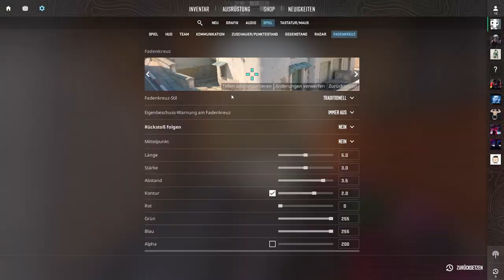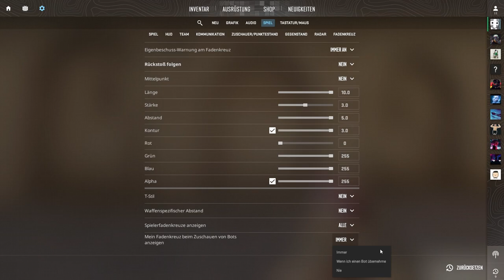DEIN PERFEKTES FADENKREUZ! | SO VERBESSERT DU DICH UND DEIN SPIEL! | CROSSHAIR GUIDE! | CS 2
Neu in CS2 oder einfach nur die neuen Features nicht durchgesehen, dann bist du hier genau richtig. Heute dreht sich alles um das Thema Fadenkreuze.

CROSSHAIR CODES _________________________

Quehnie: CSGO-VoMPd-5BNuQ-msnbu-vtrSZ-DBfyC
S1mple: CSGO-OCskf-qjunY-FE6T6-rsTR9-7SVvD
ZywOo: CSGO-Qzpx5-BRLw8-xFPCS-hTns4-GHDhP
m0NESY: CSGO-hzrMn-jXu8b-R7VH4-hQ9aa-OnMHA

INHALT _____________________________________

00:00 Intro
00:29 Einstellungen & Exportieren
00:45 Funktionen
01:50 Aussehen
03:11 Mitspieler und Bot Fadenkreuze
03:28 Pro Crosshairs
04:20 Outro